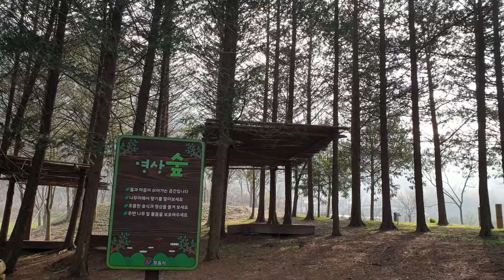2021 봄의 향연 클래식| 내장산 솔티 놀이공원